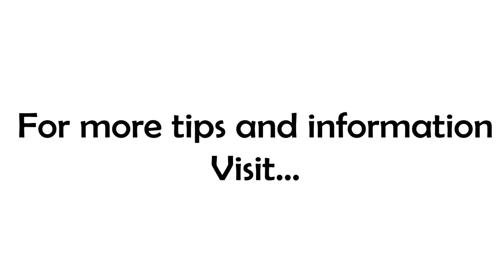Work That Matters